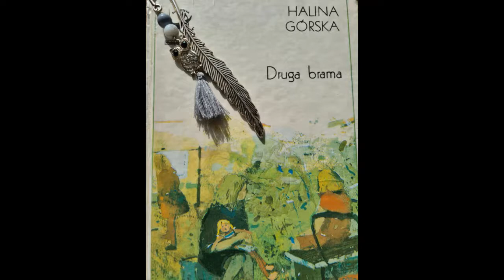Halina Górska- Druga Brama - Audiobook rozdział 7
Mądra opowieść o trudnej przyjaźni dwóch dziewczynek, żyjących pod dwu stronach bramy podwórka: po jednaj mieszkają dzieci rodziców zamożnych i wykształconych, pomimo troskliwej opieki, jaką są otaczane, niezmiernie samotne w świecie dorosłych, po drugiej - dzieci proletariackie, właściwie nie będące nigdy dziećmi, przygniecione całkiem dorosłymi zmartwieniami i obowiązkami. Rzecz dzieje się w Warszawie, tuż po burzliwych wydarzeniach 1905 roku...Przepiękna i przejmująca powieść dla młodzieży..i nie tylko.